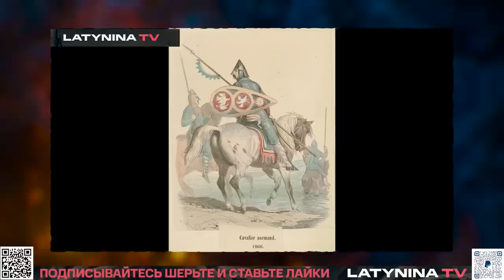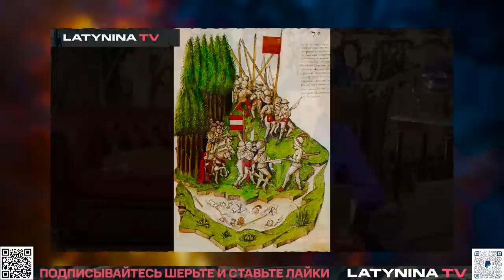Юлия Латынина. Легионы и рыцари. Границы неэффективности армий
Как устроена армия, так устроено общество. Римский легион и рыцарское войско вошли в историю как примеры крайне эффективных армий. И это правда. Но в этом ролике мы исследует условия, при которых и легион, и рыцарь, становились неэффективными - и почему в этих, граничных условиях, проще было потерпеть поражение, чем перестроить войско. Отрывок из  стрима "Неэффективные армии"

Перевод на счет организации:
LATYNINAORG MTÜ
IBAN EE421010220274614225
SWIFT EEUHEE2X
Bitcoin: bc1qltgykx93plrpp32ygktl4srzz4z5sa467ppafq
bitcoincash: qq2uhptcx7qqxvtpgqs2spca6urgwuckxsc79vd39j
Algo: LXHCP5VLSULJTYNK3QXBXYA3YQ5RT7G3UKGKY4IDFAYGIKTDIO3SONPNNM

ЮЛИЯ ЛАТЫНИНА ПРИЗНАНА МИНЮСТОМ РОССИИ ИНОСТРАННЫМ АГЕНТОМ